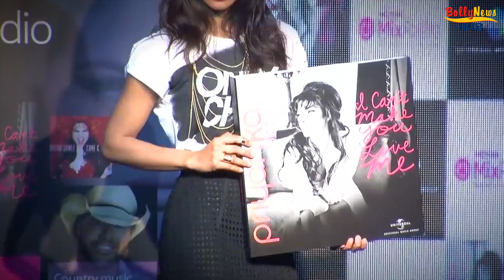When A Fan Asked Priyanka Chopra To Sing One Of Her Songs Without Music At Her Song Launch